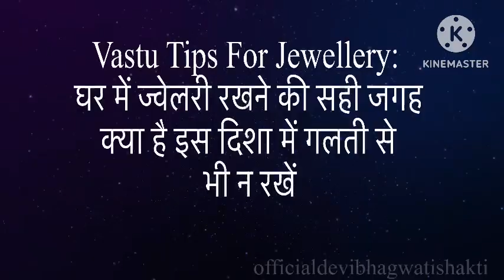घर में ज्वेलरी रखने की सही जगह क्या है इस दिशा में गलती से भी न रखें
Vastu Tips For Jewellery:
घर में ज्वेलरी रखने की सही जगह
क्या है इस दिशा में गलती से
भी न रखें
jewellary rakhne ki sahi disha
Astrology tips on Jewellery: घर में किस दिशा में रखने चाहिए गहने? Jai Madaan Family Guru
पैसा रखने वाला अलमारी किस दिशा में रखा जाता है. Shri Aniruddhacharya ji maharaj
Right direction of locker - to attract wealth.Vastu Shastra for Home.
गहनों आभूषणों की दुकान के लिए वास्तु ~ Vastu for a Jewellery Store | Acharya Anuj Jain